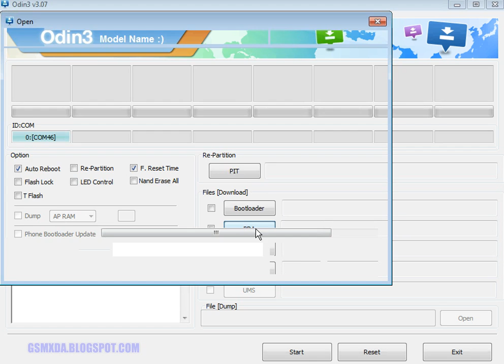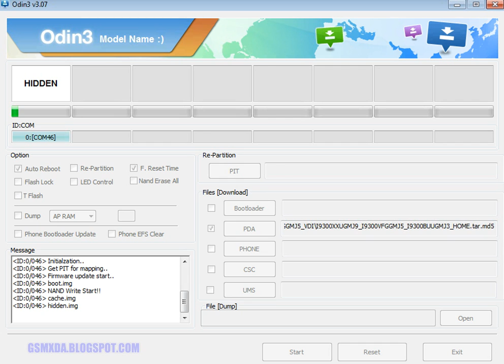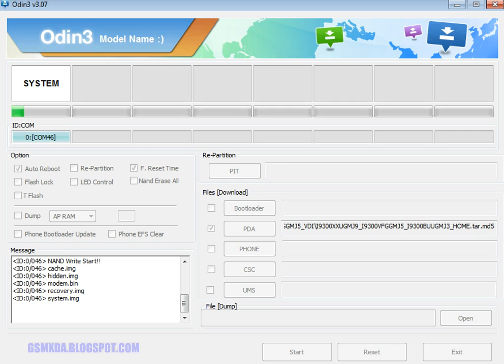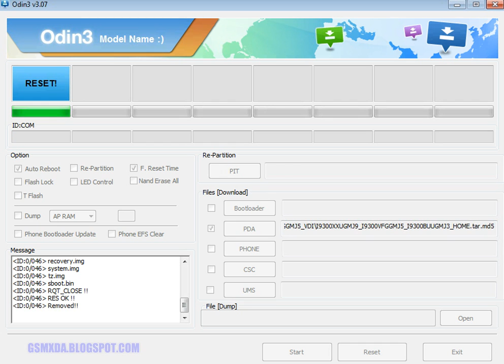Samsung I9300 Galaxy S III Flash done with Odin tool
How to fix hang on logo, restarting, auto turn on internet connection, auto turn on WiFi connection, auto app installing, auto gone balance, pattern lock, screen lock in Samsung I9300 Galaxy S III with Flash tool ? Full Procedure step by step and also firmware or flash tool link are in below link

Samsung I9300 Galaxy S III Flash file or flash tool with full tutorial Download

► "How to Save Android Phone from the Dead after Flashing ?"